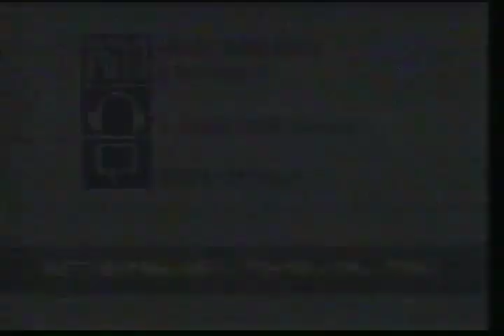Cinemax Movie Intro - PG13